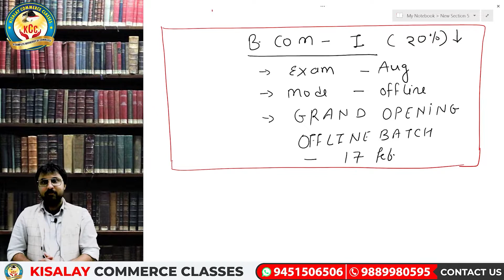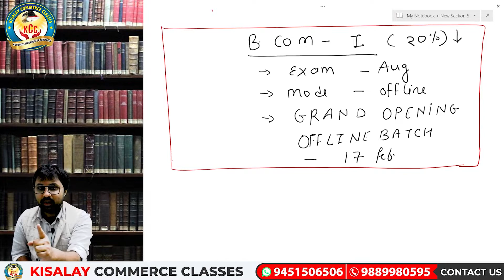B.Com Part 1 | Admission Open | Kisalay Commerce Classes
Kisalay Commerce Classes - A complete workshop of commerce